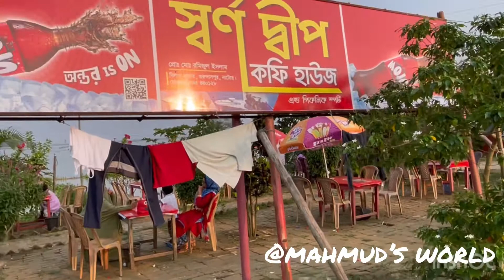travel vlog bangladesh ll visiting Chalan beel, river and village park || গুরুদাসপুর, নাটোর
travel vlogger all around the world want to show new things. travel vlog 2021 shows new videos here.
travel bloggers and travel vlogger are a common community with common interest. My travel vlog bangladesh shows you different parts of Bangladesh.  travel vlog bangla is a self-explanatory type blog. So you are invited to watch travel vlog bd. travel vlog English is also available at my channel.

bilsha natore is a part of this video.

travel blog bangladesh,
travel blogger bangladesh,
travel bd bangladesh,
travel from bangladesh,
bangladesh travel guide,
bangladeshi travel blogger,
bangladesh travel,
bangladesh travel vlog,
bangladeshi travel show,
bangladeshi travel blog,
bangladesh travel news,
travel of bangladesh,
travel vlog of bangladesh,
travel place in bangladesh,
bangladesh travel pass,
travel show bangladesh,
solo travel bangladesh,
travel to bangladesh,
travel tv bangladesh,
bangladesh travel vlogger,
travel vlog bangladesh 2021,
bangladesh travel 2021